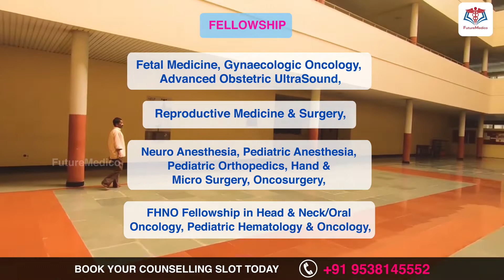Kasturba Medical College, Manipal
KMC Manipal has ranked 10th in NIRF 2022 and is accredited by the NMC, Malaysian Medical Council, General Medical Council(UK), and Australian Medical Council. KMC offers MBBS, MD, MS, PG Diploma, M.Ch, DM & fellowship programs. Spread across 600 acres of lush green campus is a campus 2032 bedded super specialty hospital with NABH approval carrying a legacy of 60 years.

The college is located on a well-connected commute route in Mysore. It’s only 20 mins away from Indrali Railway Station and 37 minutes from the Mangalore International Airport.

✅Preliminary Counselling 💰

✅Personalized Counselling  💰💰

✅Comprehensive Counselling  💰💰💰💰

Counseling Support Hotline: 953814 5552